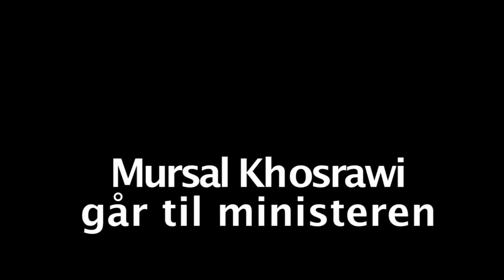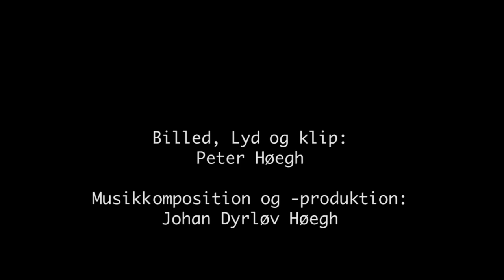Jeg fortalte uddannelsesministeren, at der skal flere kvote to ansøgere ind på universiteterne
Mursal Khosrawi fortæller her i en samtale med Uddannelsesminister Morten Østergaard, at hun mener, der skal flere ansøgere, der er kvote to ansøgere, ind på universiteterne. Mursal er kandidat til kommunalbestyrelsen i Køge for det Radikale Venstre.